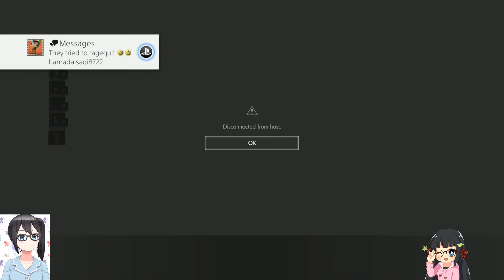PS4 RQ Last Second + Angel Jan -January- Resident Evil Resistance Survivors P251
Kept saving them last second XD
Doc-W--HOLLIDAY hamadalasaqi8722